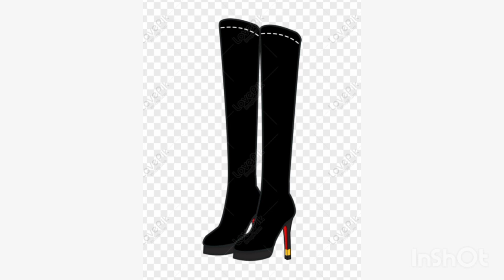chistes para youtubers